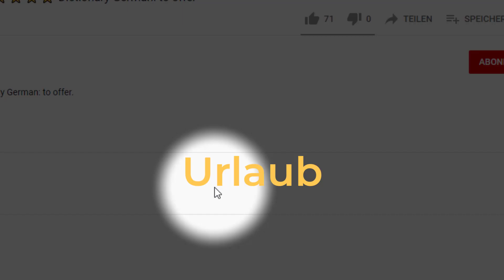Urlaub ⭐⭐⭐⭐⭐ Wörterbuch | Deutsch lernen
Wörterbuch, Deutsch lernen: Urlaub. Deutsch mit Untertiteln in vielen Sprachen. Mit Dictionary German lernst du die richtige deutsche Aussprache, Singular, Plural und einen Beispielsatz.
0:00 Urlaub
0:09 Häufigkeit
0:12 Wortart
0:39 Beispiel, Verwendung